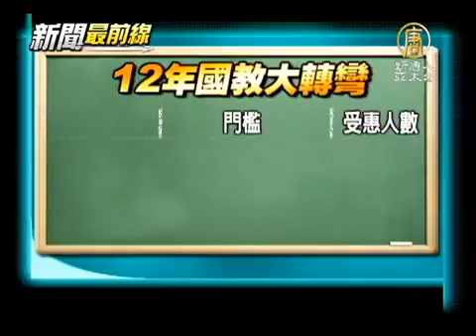【台灣新聞】12年國教大轉彎 高中學費要排富